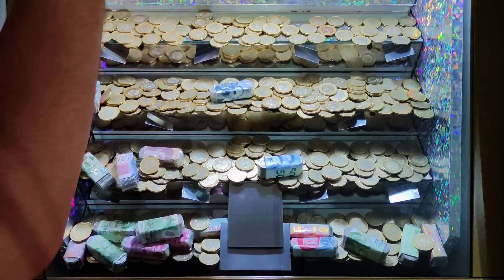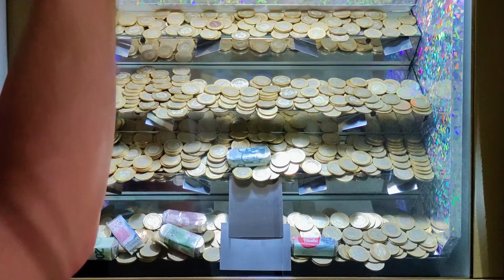"¡Gran Pirámide de Premios! 💰💎 Máquina Tragamonedas de Cascada